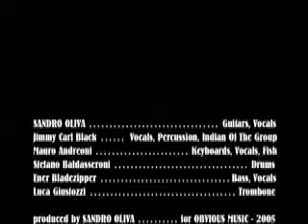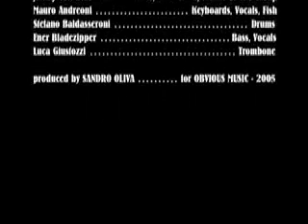HELP! (Lennon/McCartney) / ARIA MALSANA, english version (S.Oliva)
SANDRO OLIVA & The Blue Pampurio's.
From the "HEAVY LIGHTNING" CD (2005).

SANDRO OLIVA: Guitar, Mandolin, Vocals  -  JIMMY CARL BLACK: Vocals  -
MAURO ANDREONI: Keyboards  -  ENER BLADEZIPPER: Bass  -
STEFANO BALDASSERONI: Drums   -  LUCA GIUSTOZZI: Trombone  -
XYZ (?!?): Tenor Sax

The line-up is basically the late 1998 Grandmothers plus a couple italian horn players. This medley has been played in the band's 1998 and 2000 tours, while it's been in my own show since 1985.
It links together John, Frank and myself